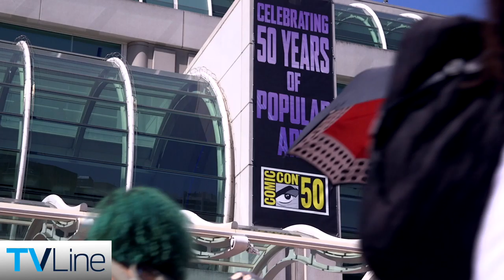'American Gods' -- Yetide Badaki Previews Season 3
'American Gods' star Yetide Badaki discusses the Starz drama's upcoming Season 3 and a possible return to 'This Is Us.'